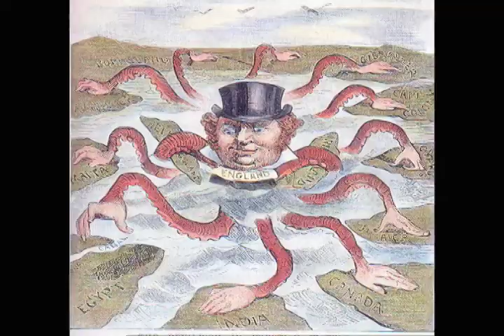make a video from google images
I found a bunch of pics on images.google (and images.yahoo) and piled them up to make this music video.  The art is the form, not the content! Voila!